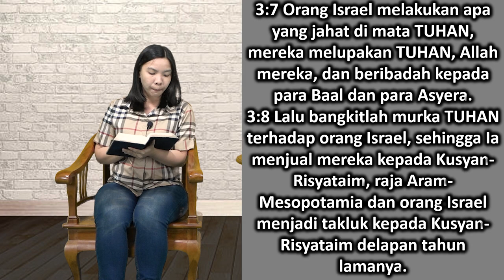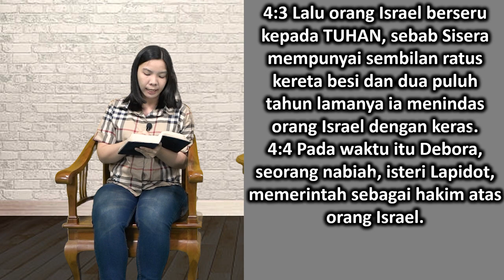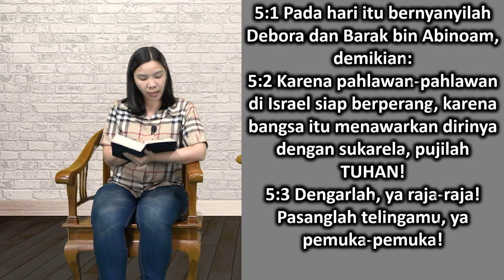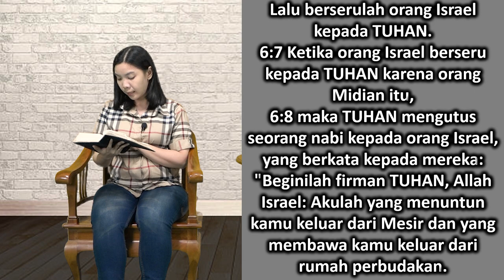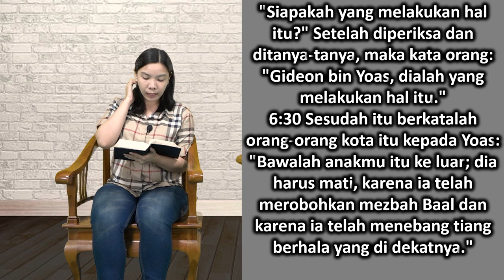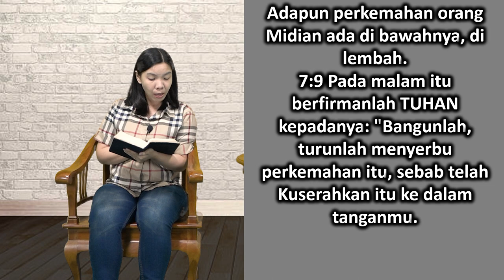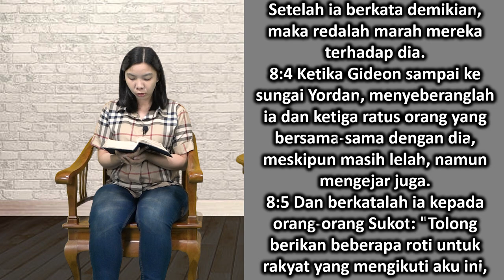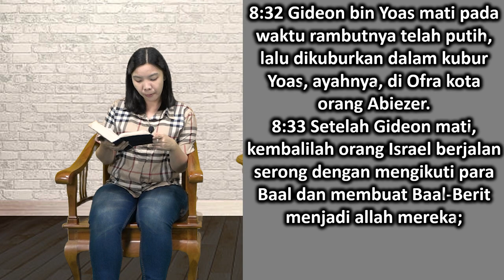Mari Membaca Alkitab | Hari ke 50 | Minggu, 19 Februari 2023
Bacaan : Hakim-Hakim 3:7-8:35
Tema : "Pencipta Musik"